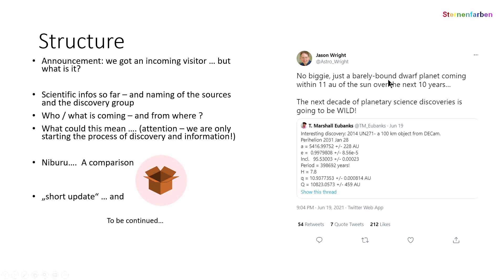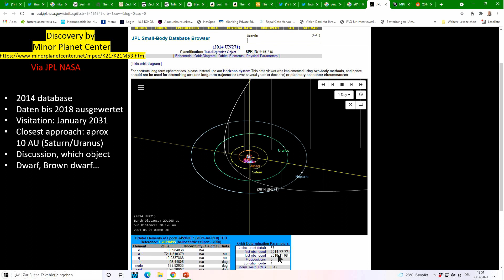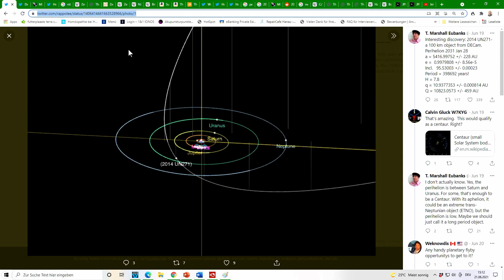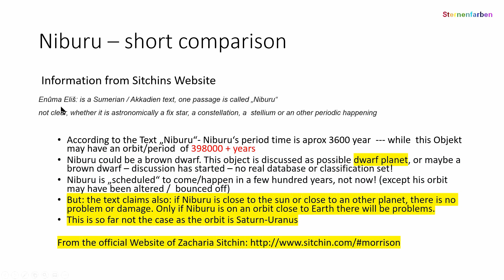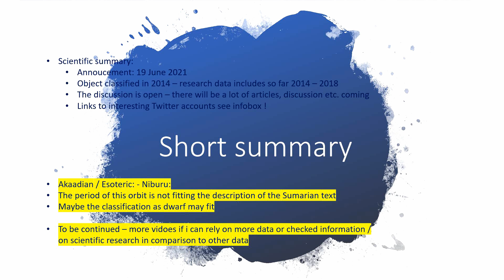visitor approaching: dwarf planet 2014un271 on its visit in 2031 - (comparison to Niburu Data incl)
Visitor approaching -
 2014un271 - a possible dwarf planet will be in the closest approach to the sun  in January 2031 (short Niburu comparison included)
update: it was renamed in:   comet: C/2014 UN271 (Bernardinelli-Bernstein)

timestamps:

00:01 structure of the video and screenshot of first tweet with info eg Distance to sun (in au)
Astronomical announcement, twitter accounts and websites with information, information on the orbit and placement of the visit
02:04 JPS / NASA and other data on the object – explanation of the orbit
06:05 Niburu comparison of Zecharia Sitchin data/translation
09:44 Short summary of this video scientific / akkadian

Foto :  Microsoft Powerpoint

author of the Video: Octavia Gentemann-Schmidt
this channel is not commercialized